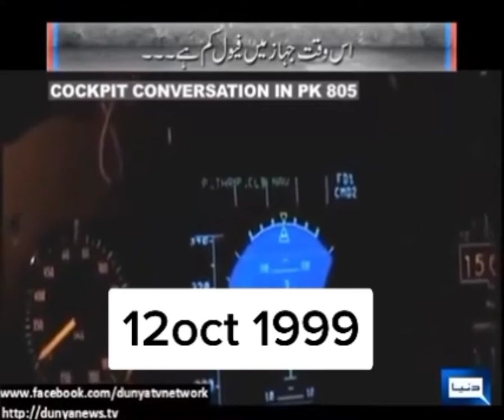12October 1999 kesy foj nay her chez control ki